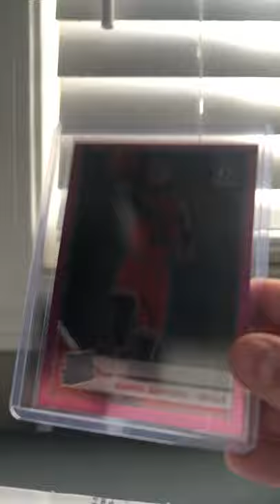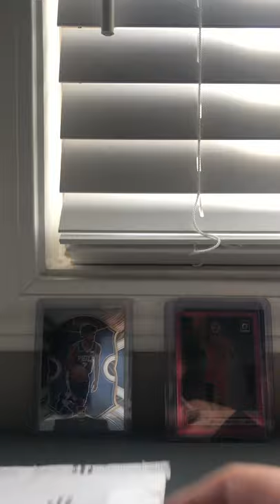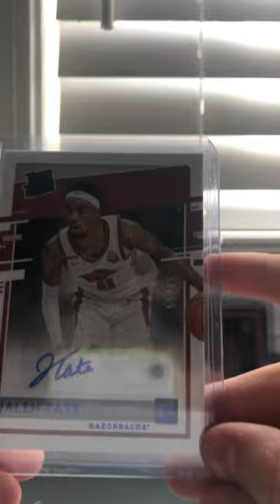📫 Big Mailday!!! Razorback PC Pickups!!! 🐗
Today we have two new packages in the mail both formally played with the Arkansas Razorbacks! WPS 🐗❤️